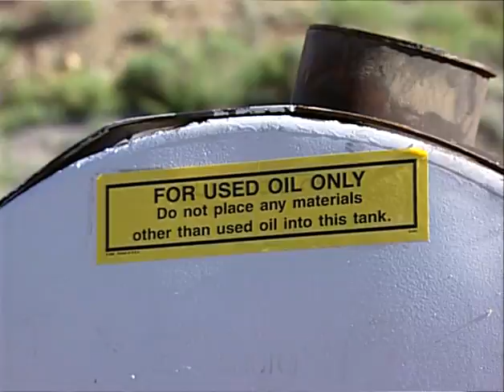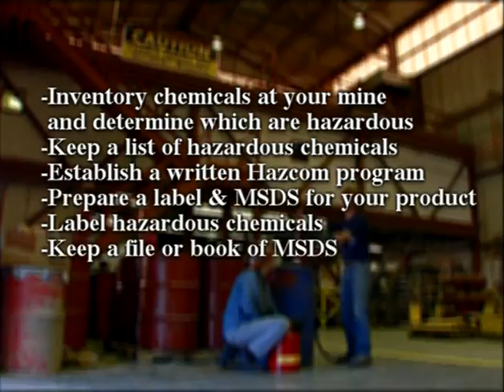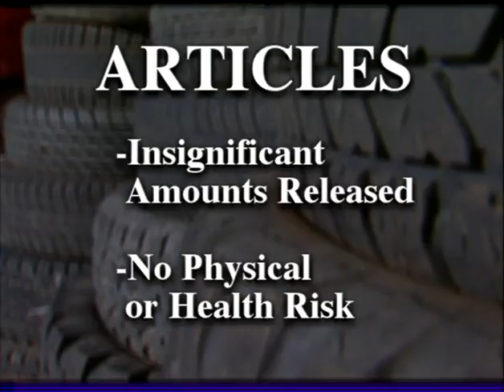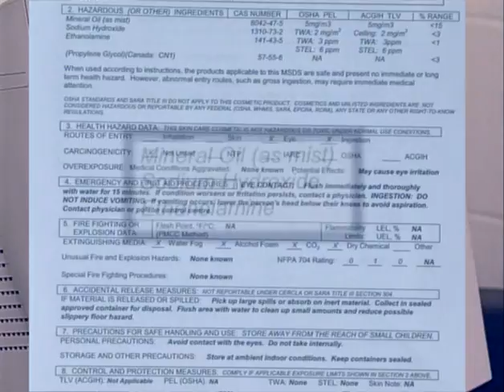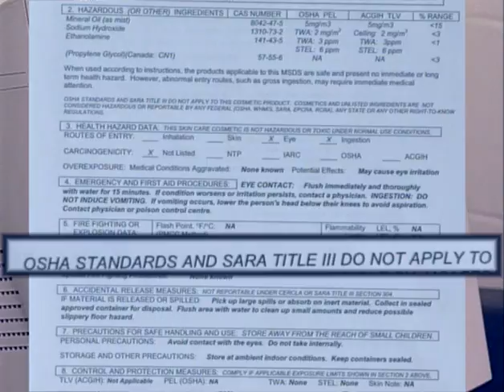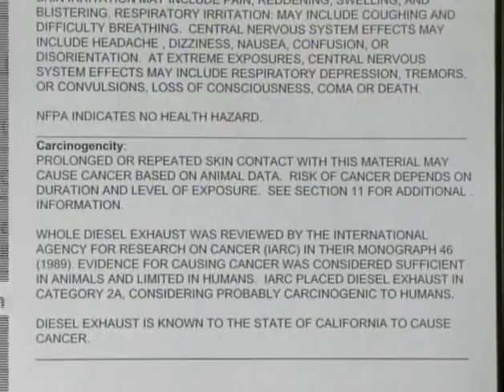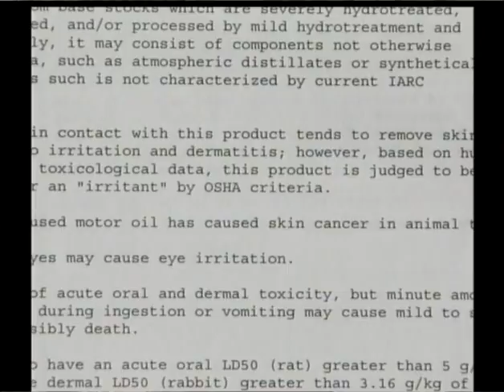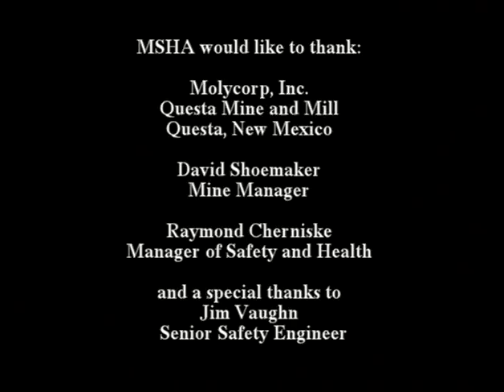Conducting a Chemical Hazard Determination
Run Time:  12:17
MSHA
2002
MSHA’s HazCom requires mine operators to inventory the chemicals at their mines and determine which are hazardous. This video helps mine operators conduct that inventory by explaining HazCom and how it applies to the most common mine chemicals. The video walks the viewer through HazCom’s decision process of Chemical Hazard Determination. It can also be shown to miners as part of your training program, explaining a critical HazCom provision.